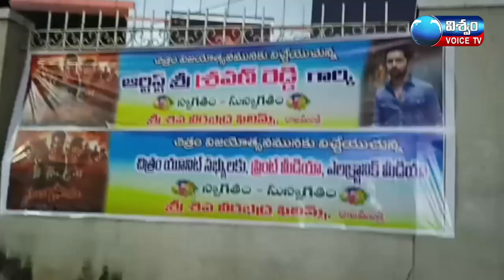మంగళవారం చిత్రం బ్లాక్ బస్టర్ విజయాన్ని అందించిన ప్రేక్షకులకు ధన్యవాదాలు తెలిపిన యూనిట్ సభ్యులు